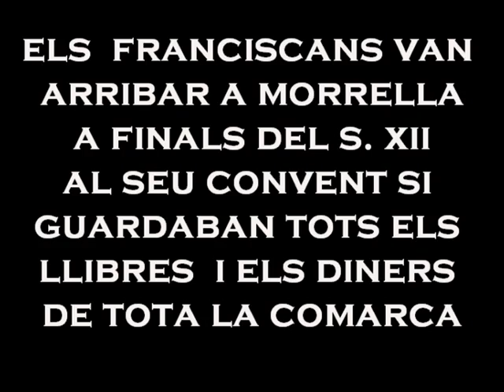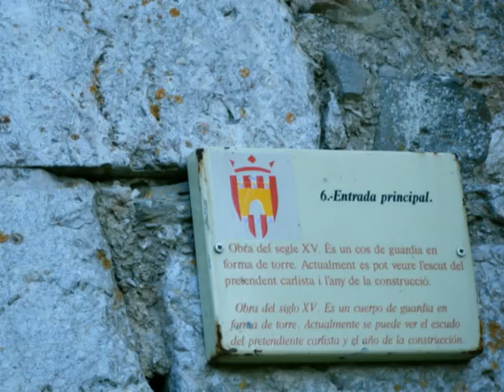morella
per pasqua varem anar a morella la bella